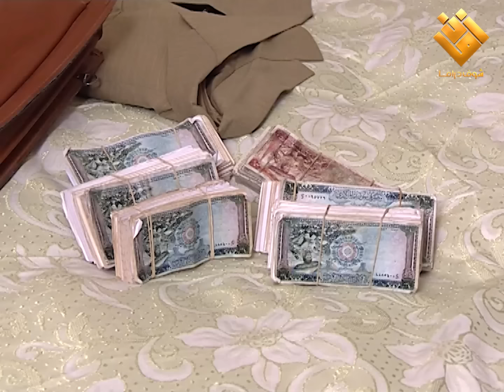فيلم رجاها اكثر امرأة انظلمت بالحياة اتهمت بالقتل وقتل زوجها وتشرد اولادها وحكم عليها بالاعدام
فيلم رجاها اكثر امرأة انظلمت بالحياة اتهمت بالقتل وقتل زوجها وتشرد اولادها وحكم عليها بالاعدام ولكنها قاومت حتى تثبت برائتها وتبحث عن اولادها متابع شيقه انشالله
 بطولة
عباس النوري
نورمان اسعد
احمد رافع
سليم كلاس  وائل رمضان  ونخبة من الممثلين السورين اجمل فيلم ممكن تشوفه